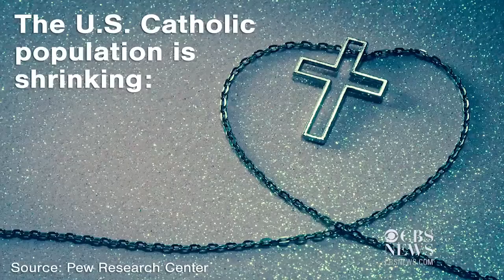The changing face of Catholicism in America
Pope Francis comes to the U.S. at a time when Catholics are becoming a smaller community - and one with a larger share of immigrants.